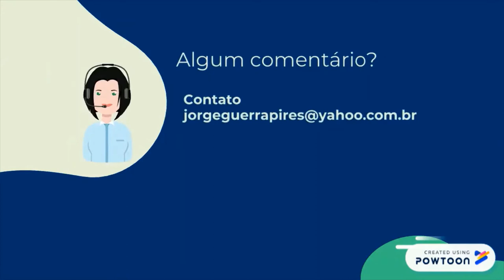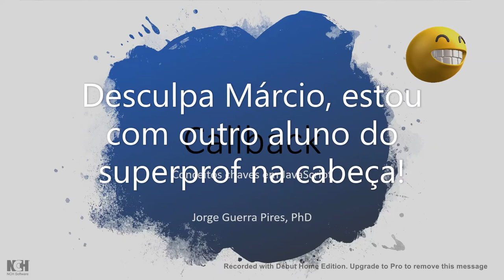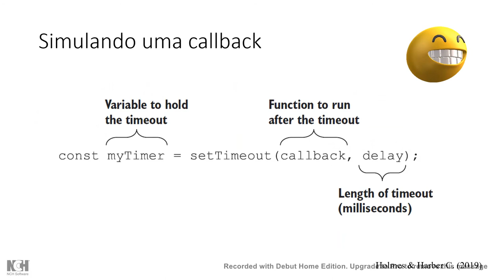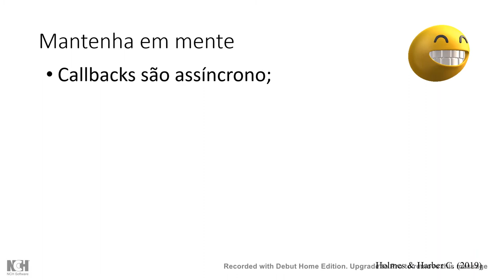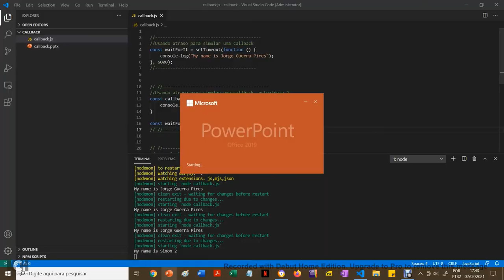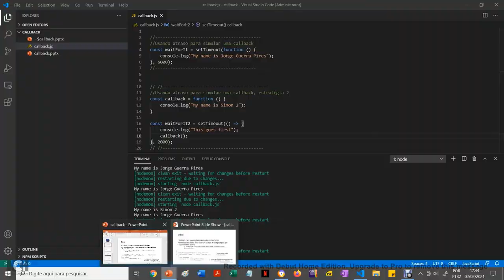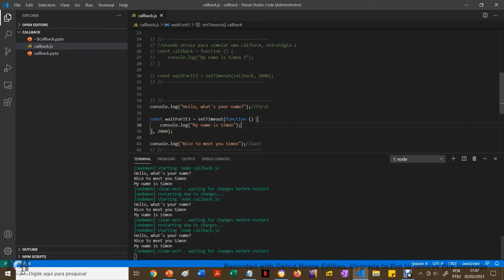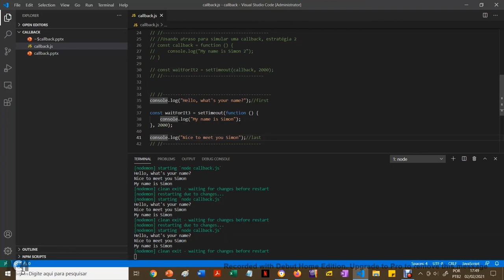Callback| Conceitos chaves em JavaScript #1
Neste vídeo falo de Callback, um conceito chave em JavaScript.